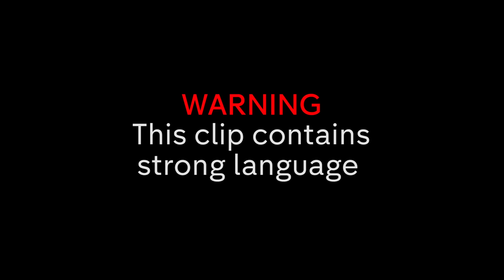Maeva's SHOCKED By Ex - Miles Secretly Met with Her Dad?! | Made in Chelsea S18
Maeva's dad is in town and all set to meet James for the first time. But how will Maeva react when she discovers that Miles has been secretly meeting her father too?